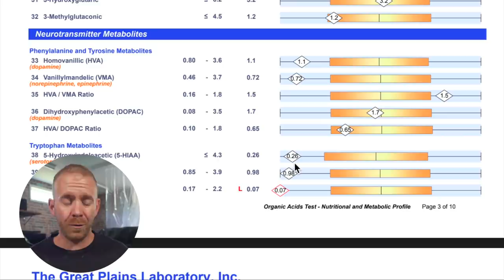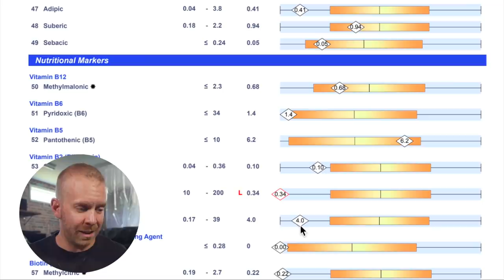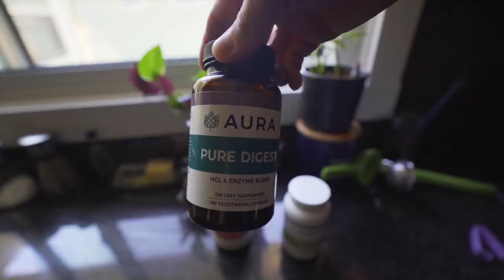Why I'm Gaining Weight and Not Training (The Real Reason)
Since 2018 I've gained weight, close to 20 pounds is my guess. But the real answer is that I don't know how much weight I've gained because I don't want to step on a scale.  In 2017 I started feeling the symptoms of overtraining syndrome due to triathlon training that didn't incorporate any Zone 2 training or any recovery, now I'm experiencing weight gain, low cortisol, poor hormone function, bad mitochondria function, low neurotransmitters, and a lack of motivation. This is why.